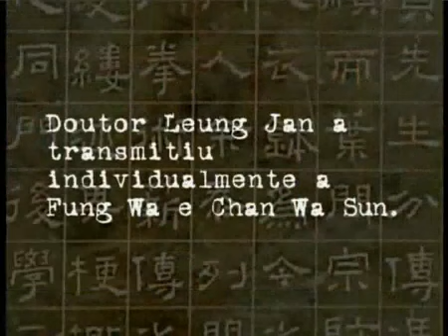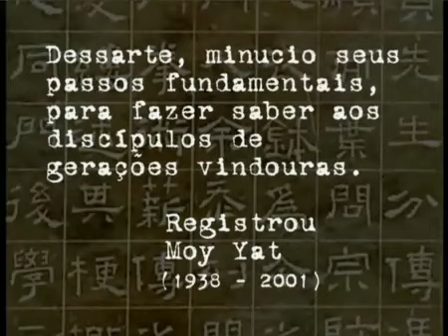História do Ving Tsun parte 2 2)